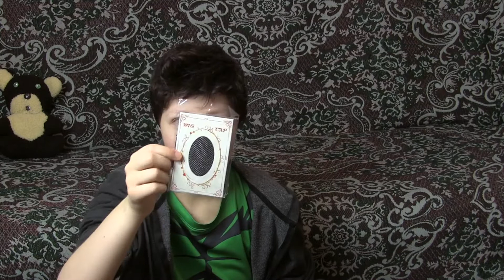Распаковка жилета на Нейтана и парика на Буна || Собираю косплей на фильм «Jet boy»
Ну что, медленно, но верно продвигаю вперед свой косплей по давно любимому мной фильму и пейрингу с фильма «Jet boy» :)

Привет, мои любимые путешественники, и как же давно на канале не было распаковочек ХД) Не знаю, я все их откладывала, считала, что они недостаточно хорошие или не было просто времени на оптимизацию их описаний и прочего, так что, надеюсь, что сейчас все исправится и я вас завалю прям этими распаковками хД) СТРАДАЙТЕ ХД)

Вещи, показанные в ролике и заодно таймкоды:
0:00 – Сумбурное начало))
0:51– полоска для держания париков? xD
9:29 – жилет утепленный на синтепоне –
12:03 – парик на Буна –
22:31 – концовка (Песня: Песня: Ally Sark – Дайте Рейнби монету на видео скетчи  xD)

Некоторые ссылки на продукты являются партнерскими. Это значит, что если вы что-то купите, то я получу за это маленькую комиссию))

Отдельное спасибо любимым бустовцам)) Просто за то, что вы есть и помогаете мне заниматься тем, что мне действительно нравится)) Люблю вас, Шипс, Вик, Fire_fox, Гусар, Синявка, пЁс, James Barrington, Maxisquirrel, Alex Chan, Ally Sark, Анатоль Лукаушкин, Marisol, Adelaide Rabbit))